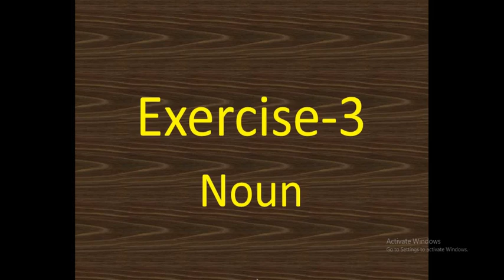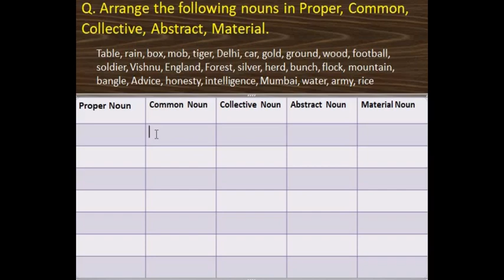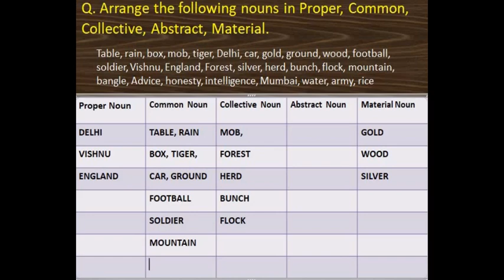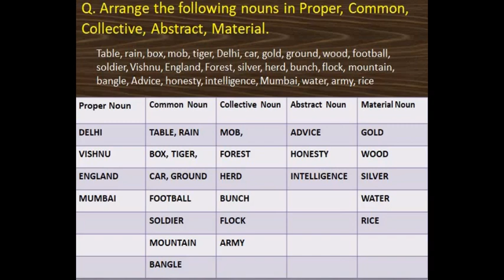Noun Exercise #3 Type of Noun | Abcabout English by Aparna Mam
Noun worksheet for students
What is noun in Hindi
noun kitne prakar ke hote he
arrange the nouns in proper, common, collective, abstract and material
noun ko kese  pahchane

this video is beneficial for all the students